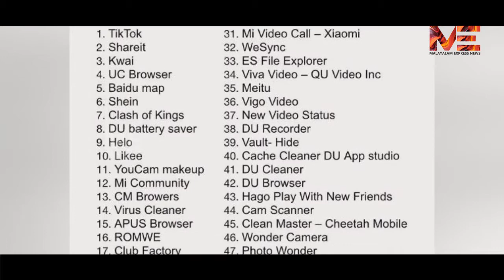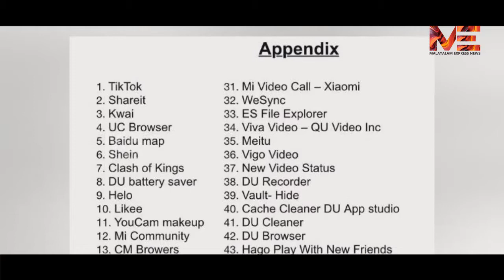ആപ്പ് നിരോധനം കൊള്ളാം;പക്ഷേ ബദലുകൾ വേണം